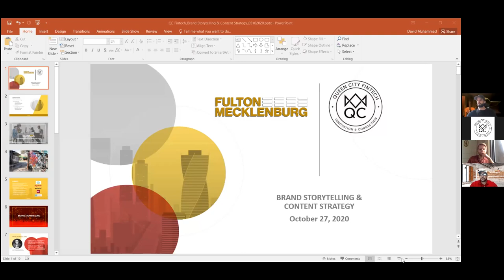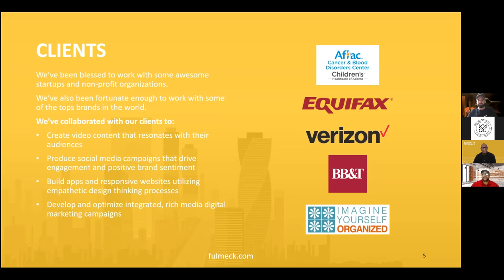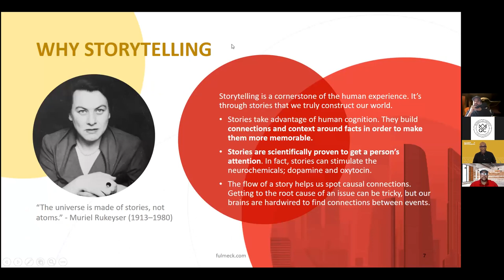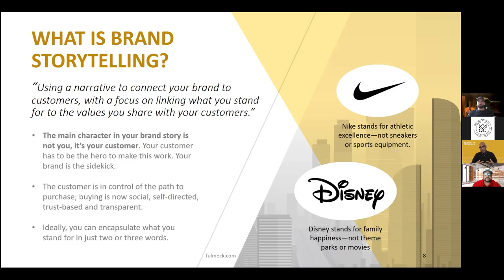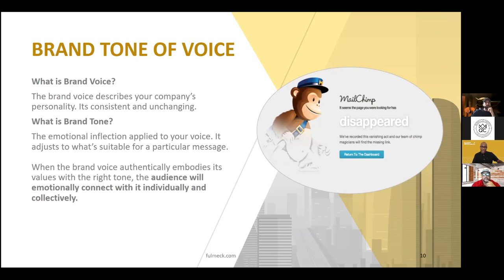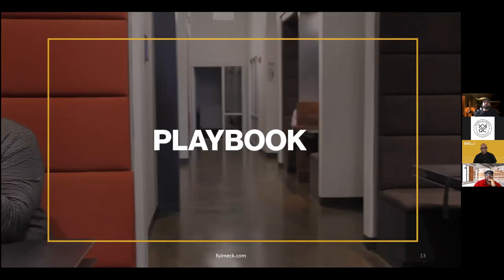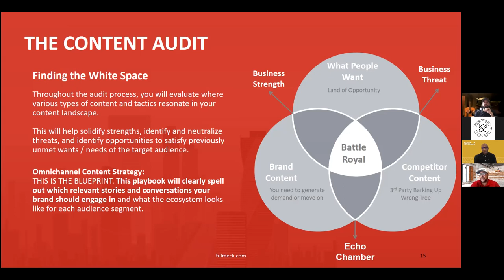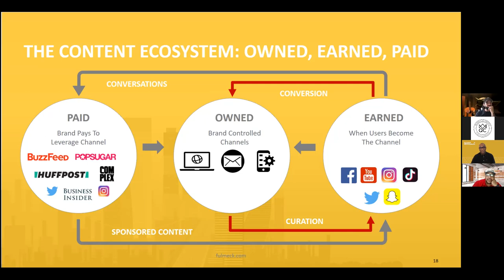Fulton Mecklenburg Brand Content and Storytelling Session with RevTech Labs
In November 2020, F/M Co-founders; Greg Kerns and David Muhammad shared brand storytelling and content strategy insights and with RevTech Labs current cohort.

to learn more about our capabilities.